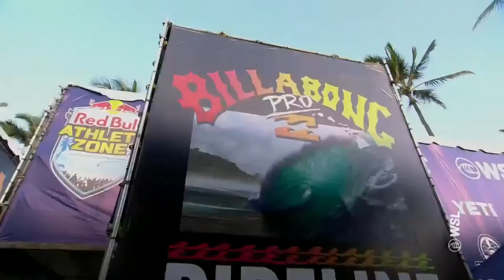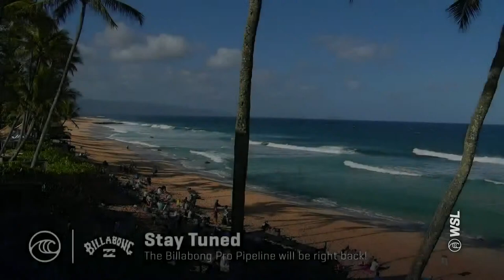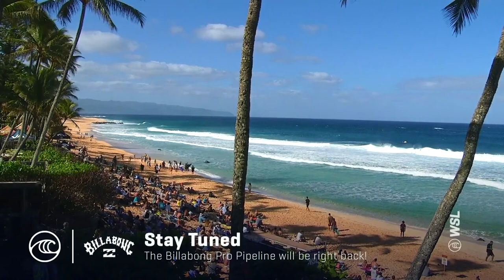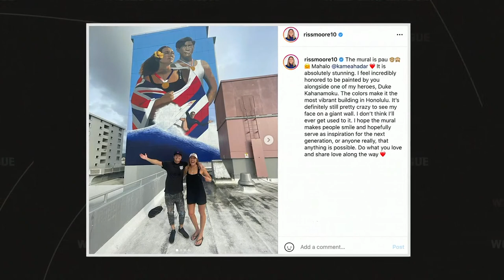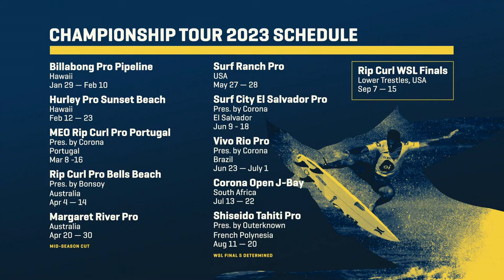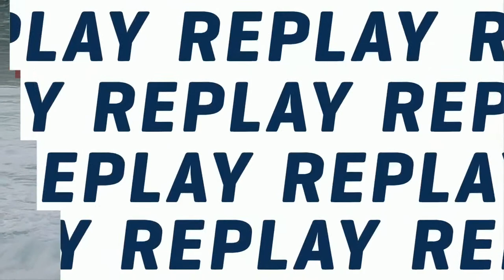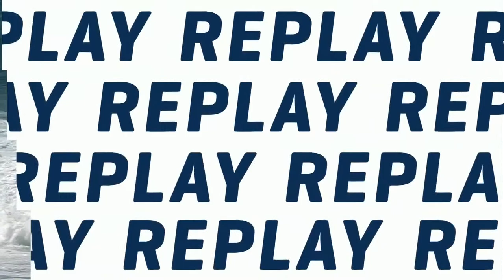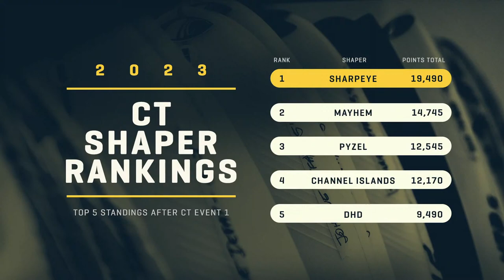WATCH LIVE Billabong Pro Pipeline 2023 - FINALS DAY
As the epicenter of the surf universe and the birthplace of the sport, it’s only right for Pipeline to kick off the Championship Tour. Everyone enters the season with equal hopes of winning it all. The rookie class is thrown into the fire, the contenders return with one thing on their minds, and the surf world begins to follow the road to the Rip Curl WSL Finals. Pipeline sets the tone.
Watch live Jan 29 to Feb 10 on worldsurfleague.com.